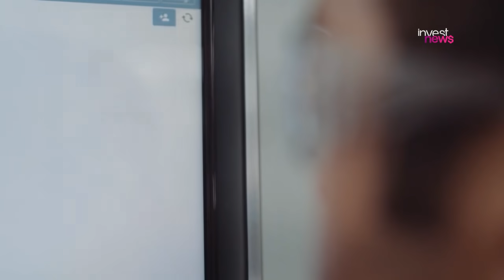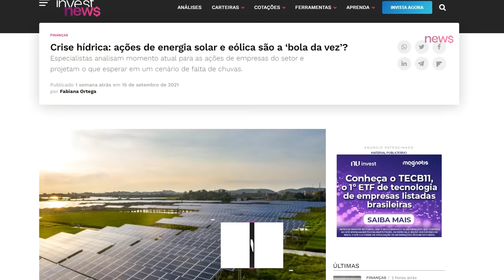Crise hídrica: hora de investir em ações de energia solar e eólica?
Com a crise hídrica, as ações de energia solar e eólica são a ‘bola da vez’? Vale a pena investir? Saiba agora!

Com a falta de chuvas, a energia ficou ainda mais cara no país. Neste cenário, empresas do setor elétrico da bolsa de valores foram afetadas, mas companhias de energia solar e eólica passaram a ganhar força, uma vez que o segmento tem sido alvo também de empresas de capital aberto e vêm ganhado a atenção de investidores.

Será que vale a pena investir em ações destas companhias? O que esperar do setor? Há riscos?